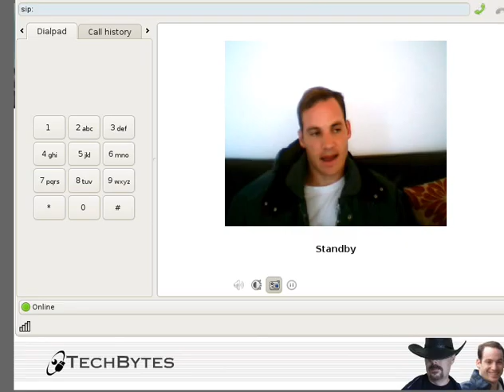Thoughts on Microsoft - Part 4